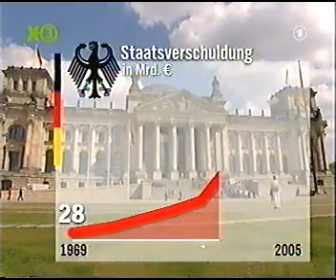Extra3 - Gesucht wird Finanzminister